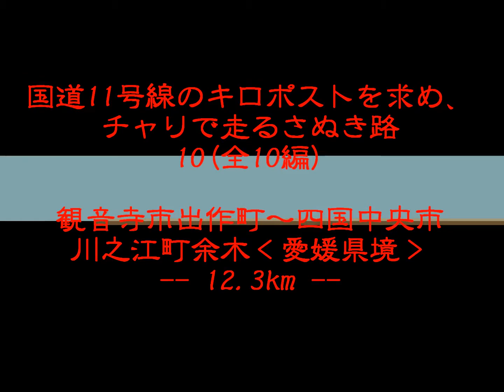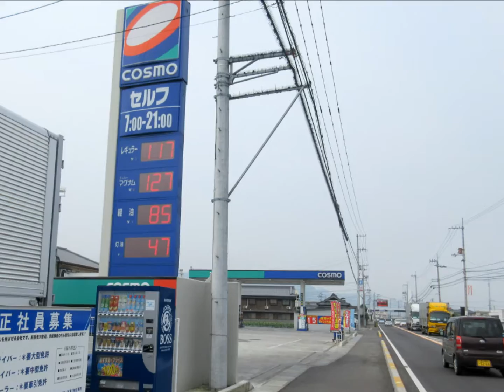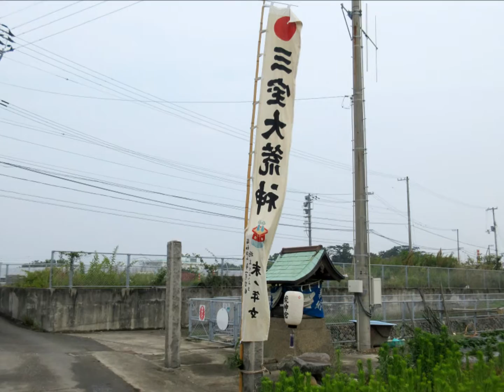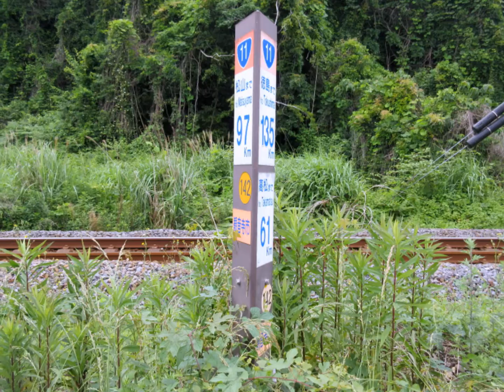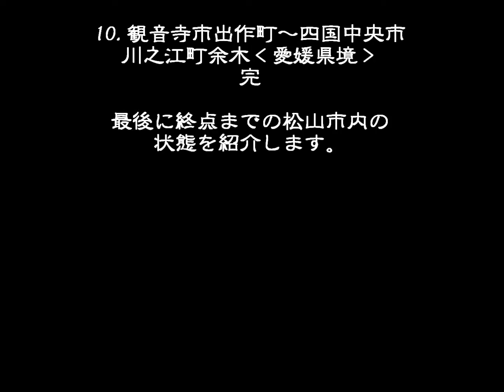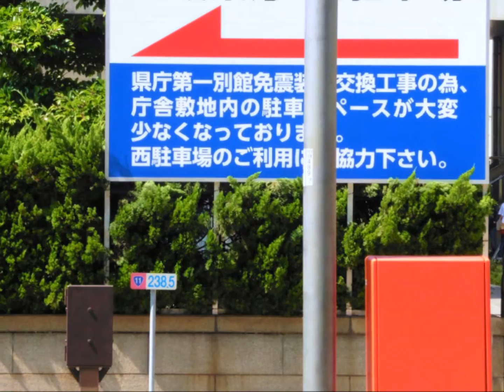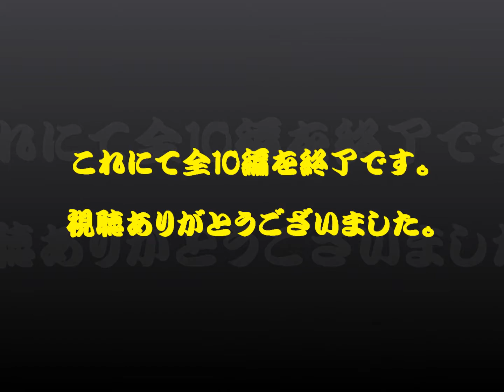R11、チャリで走るさぬき路 10観音寺市出作町～四国中央市川之江町余木‹愛媛県境›